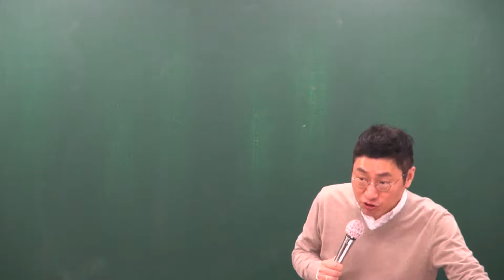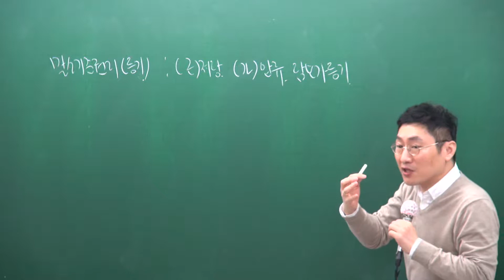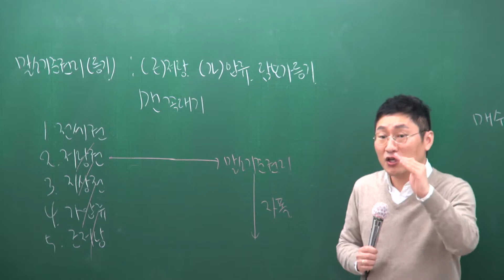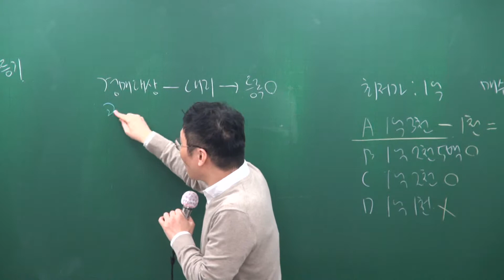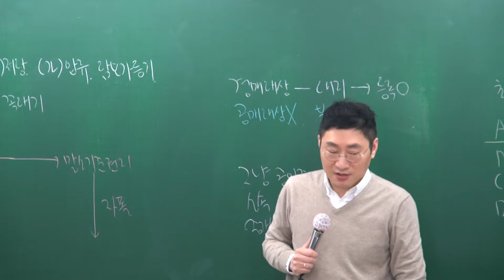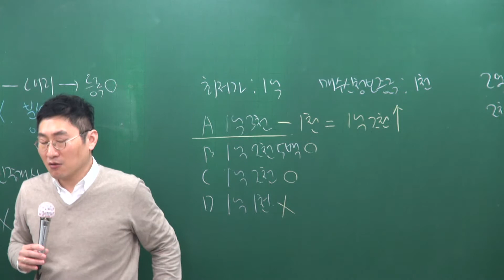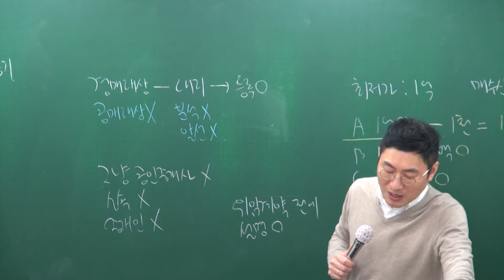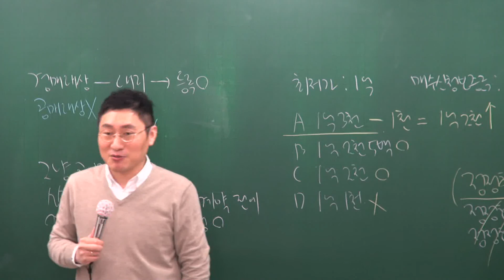[2017][올프리] 공인중개사 중개사법 기본이론 32강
[올프리] 2017년 공인중개사 2차 공시법 기본이론 송성호교수